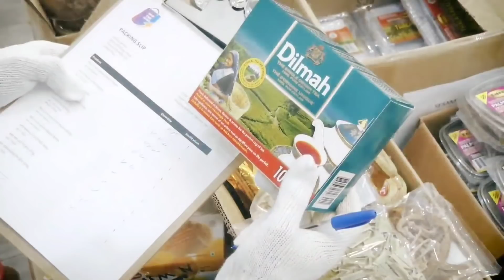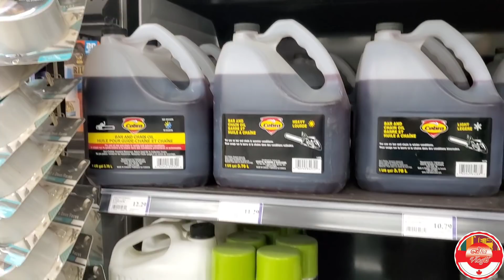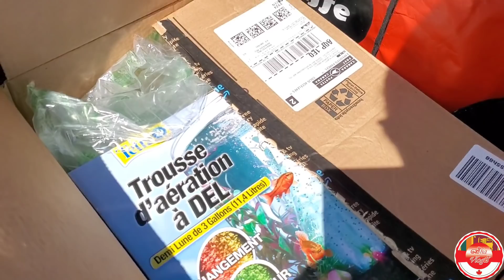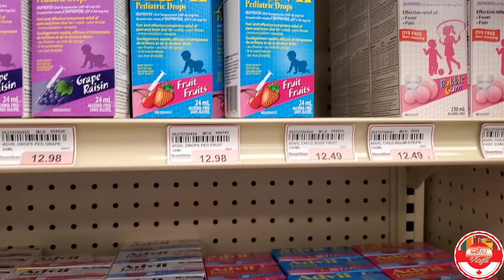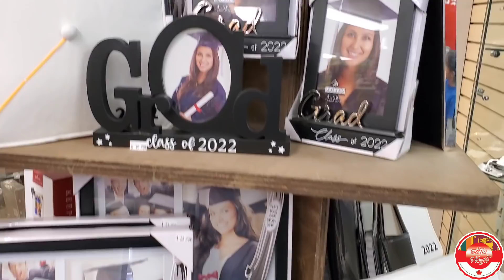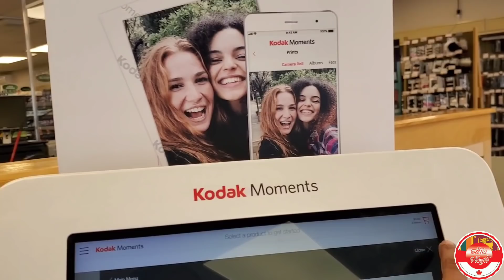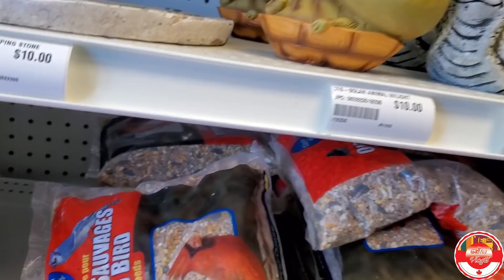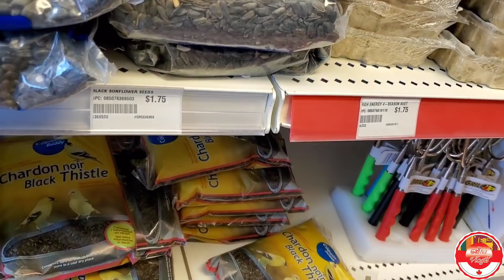කඩේටම සින්න උන ඉරිදා දවස | Weekend Shopping With Family | Canada Sinhala Vlogs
කඩේටම සින්න උන ඉරිදා දවස | Weekend Shopping With Family | Canada Sinhala Vlogs | @Seha Vlogs

ආයුබොහෝ වේවා !!

ඔන්න ඉතින් අද ඉරිදාවක්..ඉරිදා කියන්නේ ගොඩාක් වෙලාවට අපි තුන් දෙනාම ගෙදර ඉන්න දවස,එදාට තමා ඉතින් ගෙදර ට ඕන කරන බඩු ගන්න කඩේ යන දවසත්..

ඔන්න ඉතින් අද ව්ලොග් එකෙ තියෙන්නේ තනිකරම කඩේ යෑමක්,කාටවත් නෙමේ අපිටමයි හොඳේ 😂😂,

එහෙනම් ව්ලොග් එක බලලා වැඩි විස්තර දැනගන්නකෝ..

පරිස්සමෙන් ඉන්න ❤️

අපේ අනිත් විඩියෝ වල ලින්ක්

ඒ වගේම අපේ ෆ්බී පේජ්  එකටත් ලයික් එකක් දාන්න ,ඒකෙත් මෙහේ දේවල් ගැන විස්තර තියෙනවා ඔයාලට බලාගන්න පුළුවන්

. skipTheshop .